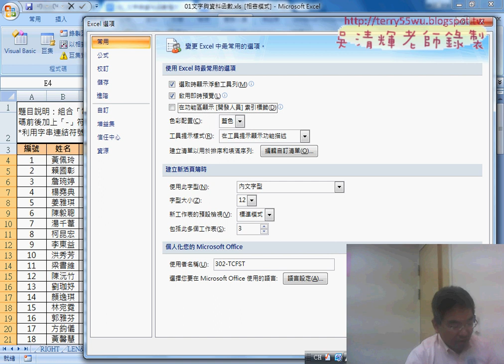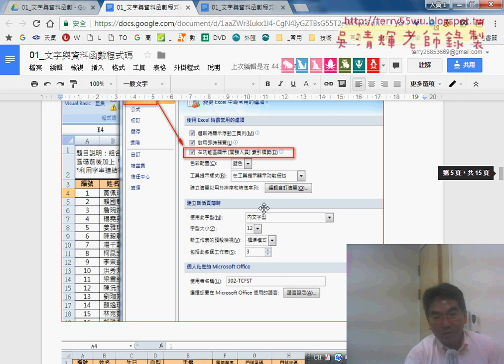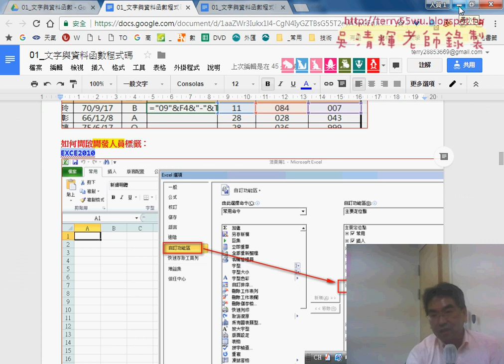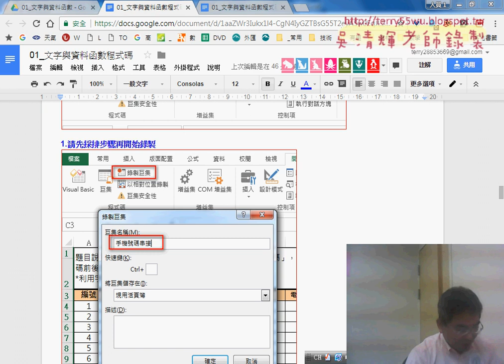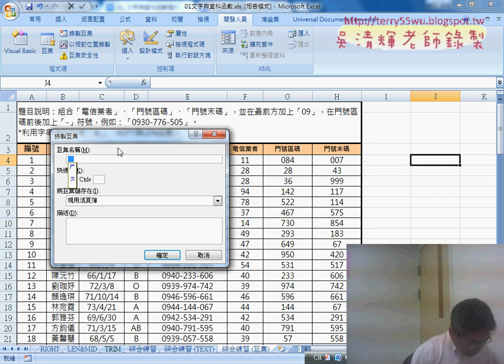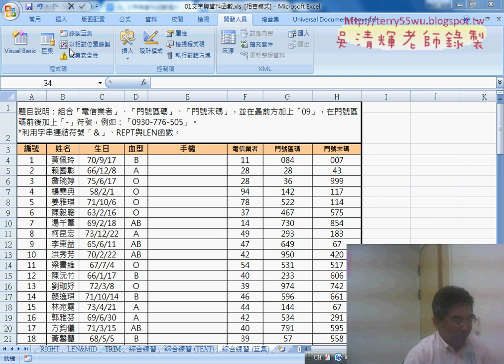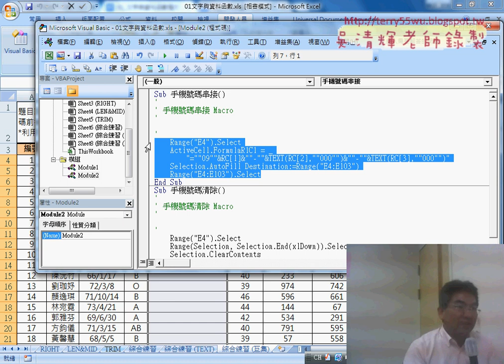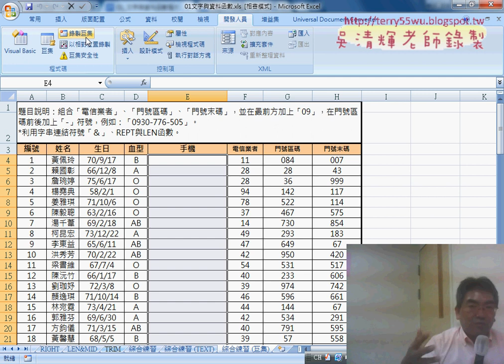05 開發人員與錄製巨集